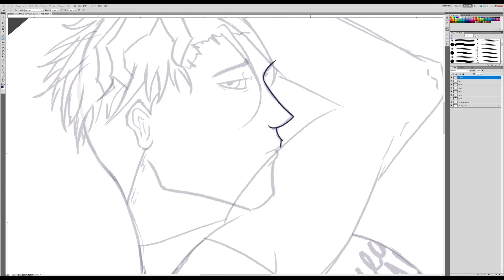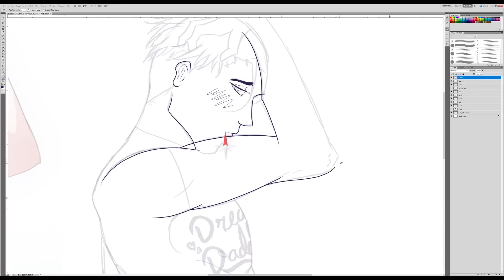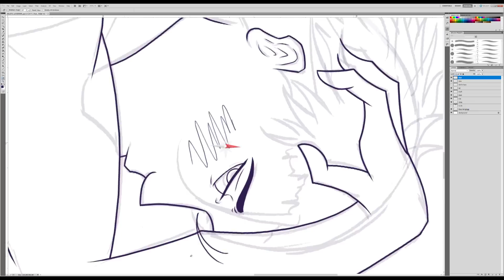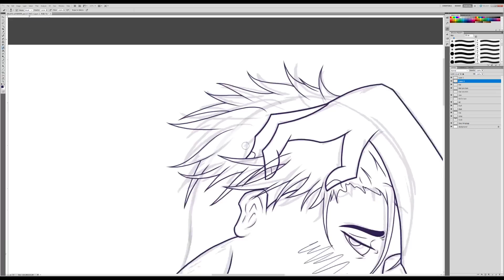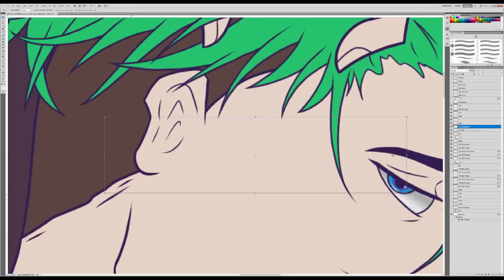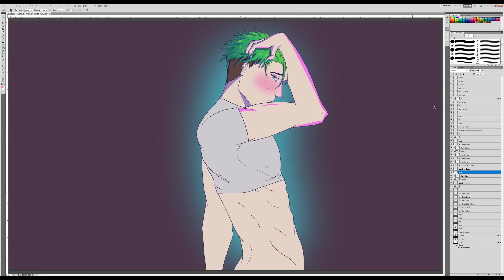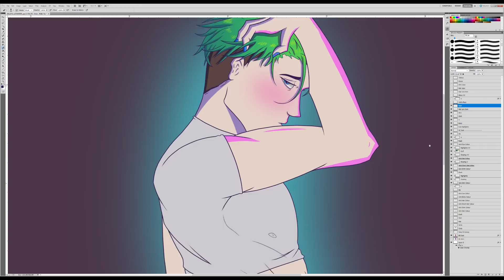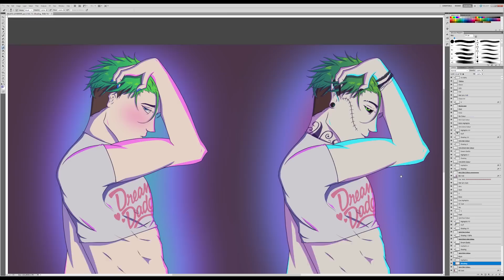Dream Daddy Antisepticeye & Jacksepticeye - Speedpaint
PLEASE DO NOT CRITICIZE MY WORK WHEN I DIDN'T ASK FOR ANY. THANK YOU. I understand that there are mistakes in the anatomy.

This a inspired by Jack's game play of Dream Daddy! I did Jack and my version of Anti ~

He's just begging for dirty fanart when he wears a crop top that tight :3

Congrats you made it to the bottom! ◡(◕❤◕)◡